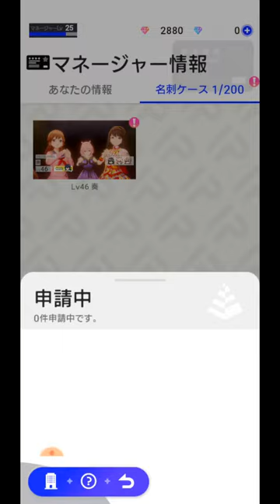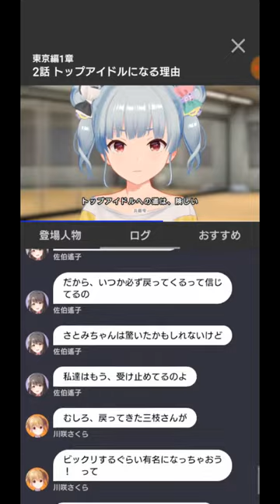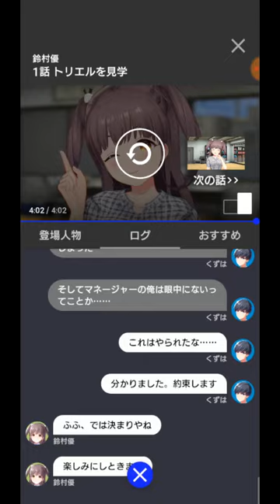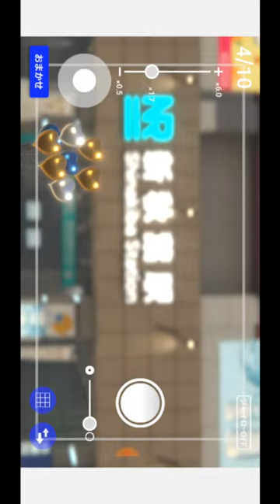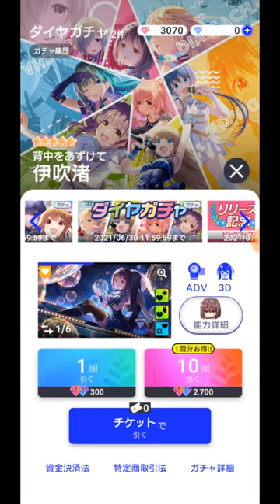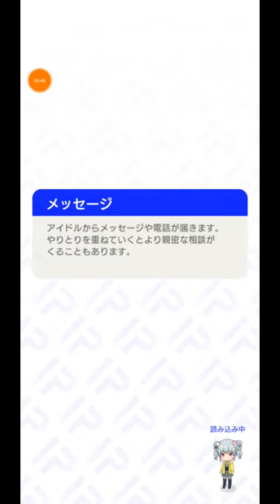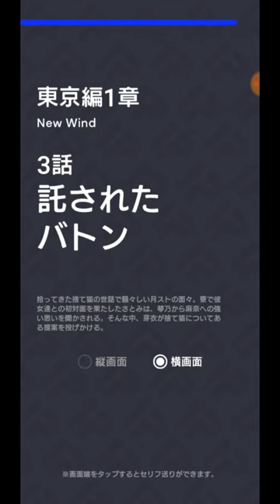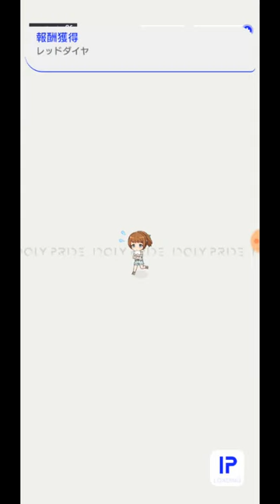【IdoryPride】これは時間泥棒ゲームだ。京都弁キャラにはんなり。拾い猫がペットに！【2：アイドリープライド】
周回だけやっとけば、と気軽な気持ちで始めたら、53分になってしまった。スルメゲームの予感

サイバーエージェントグループとミュージックレイン、ストレートエッジが協力してメディアミックス展開する大型アイドルプロジェクト「IDOLY PRIDE」

マイ名刺：TGH7ZUE7